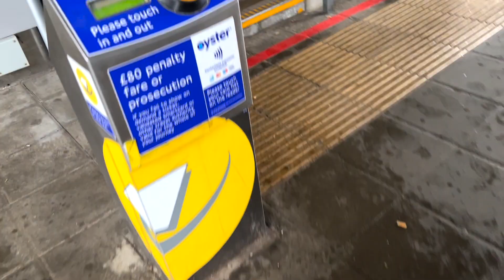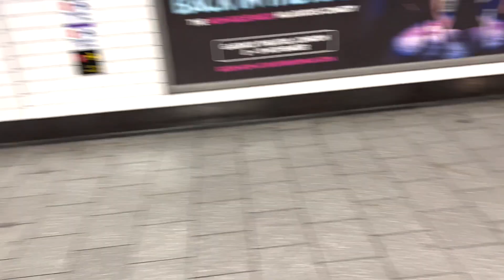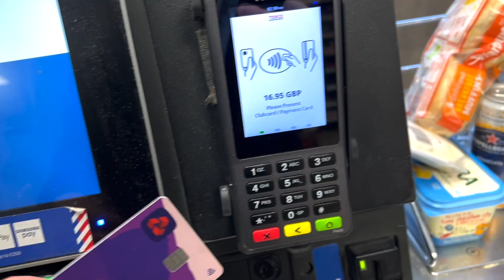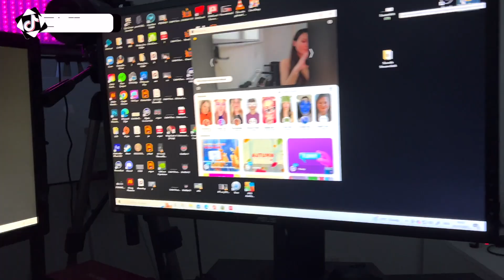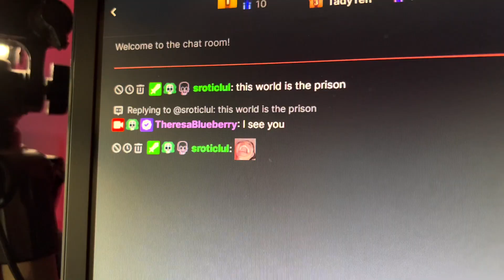Vlog z Londýna | Vybíráme nové Piano!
Po tom, co se mi rozbilo piano, jsem díky komunitě mohla koupit nové. Rozhodla jsem se s vámi tento den sdílet!

Zde se můžeš ANONYMNĚ podělit o své přiznání (trapné/veselé/smutné/strašidelné historky, zážitky, prosba o radu, problém,...)
▫️Veškeré příspěvky jsou ANONYMNÍ
▫️Není stoprocentní, že reagovat budu na každý jediný příspěvek (záleží na obsahu)
▫️Nejsem licencovaný psycholog ani jiný odborník, tak to prosím berte s nadsázkou:)